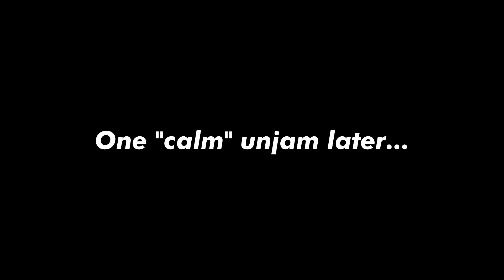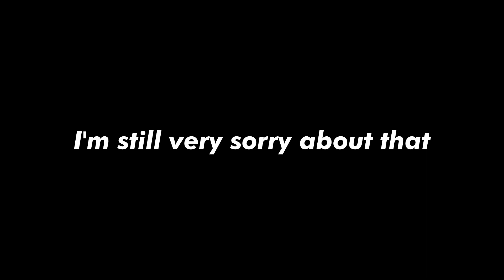What REALLY Happens in Nerf Wars Ep.8- Swordfish my Best Friend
I edited all of this in a day somehow. I'll give a proper bio later.
also Swordfish FTW